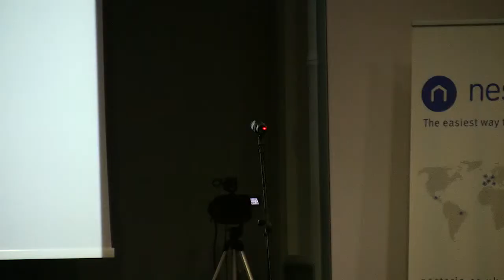YAPC::Europe 2014 Video Selfie